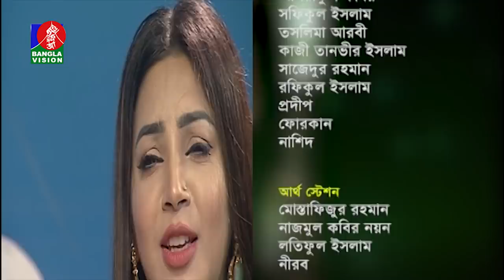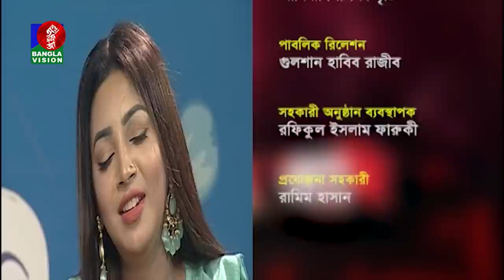Amar Ami | Sadia Jahan Prova - প্রভা | Sarika | Sajjad Hussain | EP 695 | Banglavision Program